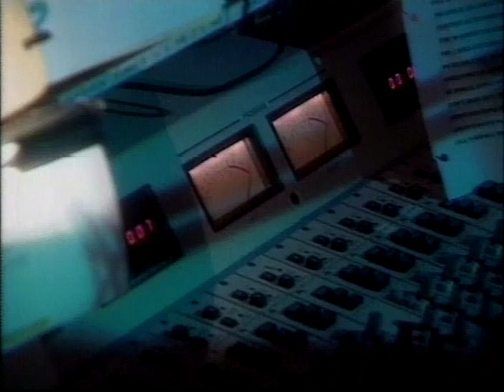Jeremy Shockey Feature - "Shockey calls Bill Parcells a 'Homo' "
This was probably my most exciting feature I ever edited while working for ESPN.  When we came in to work it was going around that Jeremy Shockey had called Bill Parcells a 'homo'.  We decided to blow the story up.  The script, voice over and all the video was written, compiled and edited all in 6 hours from our 10am meeting to air for a 4pm show called NFL Live.  It was definitely one of the more exhilarating assignments I ever worked on, enjoy!